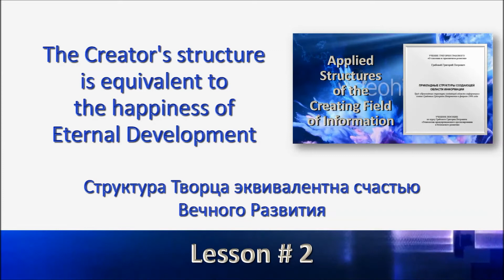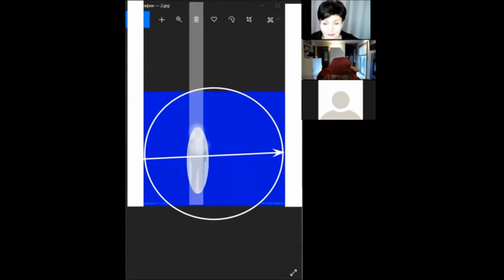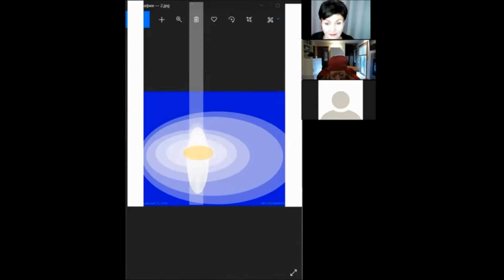EN 2_1 The Creator's structure is equivalent to the happiness of Eternal Development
Структура Творца эквивалентна счастью Вечного Развития.
« APPLIED STRUCTURES OF THE CREATING FIELD OF INFORMATION»
Webinar series focusing on practical application of the control methods of Grigori Grabovoi's materials from " Applied structures of the creating field of information" The book are considered the must-have handbooks of Grigori Grabovoi's work. This webinar gives us all the required tools for effective control work. This course will help you build a strong foundation in all your practical application. You will have the confidence to carry out control work to get results. For those who have studied materials before, this course will prepare you so that you will be able to teach and transfer knowledge of these materials to other students. You will find new insights and deepen your understanding of the subtle nuances of Grigori Grabovoi's work.